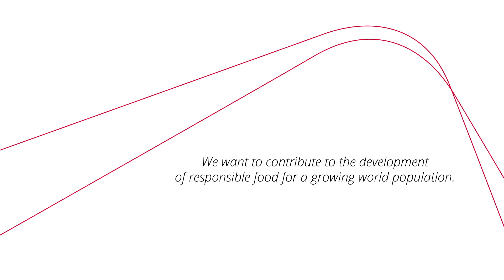BEELDMAKKERS HZPC Sonae Portugal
Filmpjes maken is wat wij doen. Of het nu gaat om een animatiefilmpje of drone- / normale filmopnames. Wij kunnen het hele traject -van concept tot en met montage- voor u verzorgen. Daarbij leggen we de lat hoog. Wij willen rake filmpjes maken met een goed verhaal. Onze roots liggen in Friesland (Leeuwarden en Franeker) en onze oorsprong ligt in communicatieadvies en vormgeving. Op een nuchtere manier denken wij mee en voeren we uit. Kortom, wij zorgen dat het goed komt!.